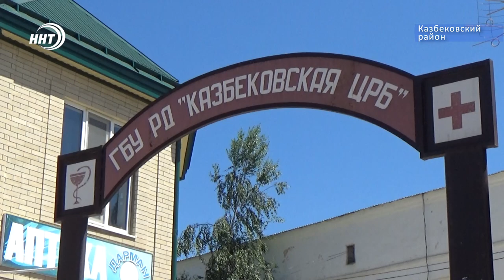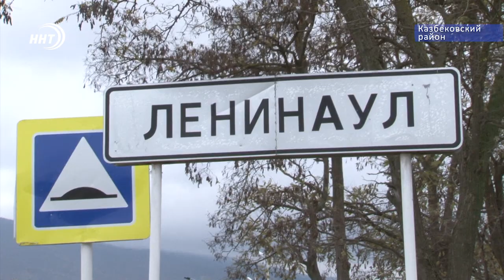Мальчик герой спас друга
Церемония награждения детей – героев в совете федераций России стала уже традицией. Проходит она 6-ой год подряд. 20 юных и отважных храбрецов. Среди них – школьник из Дагестана Муслим Далгатов, который спас друга, рискуя собственной жизнью. Подробности героического поступка у Зумруд Гамидовой.